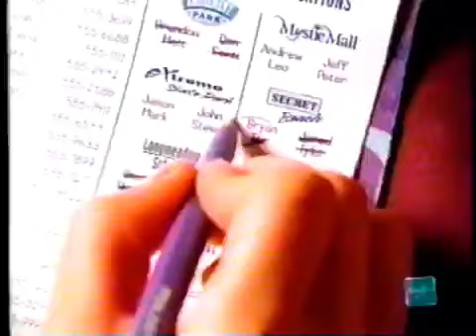Mystery Date Ad (2001)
This include a talking phone, and a game that is back from the 1960's during Saturday mornings.

Credit: LordOfTheBoxes12, "Nickelodeon Commercials (Friday October 26, 2001) [CLIPPED]"